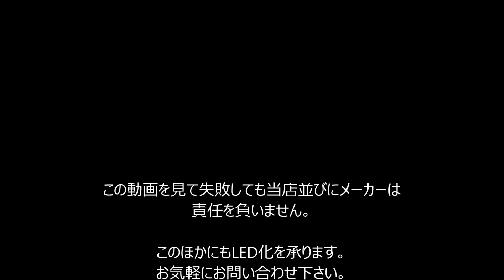KATO 211系のライトをLED化する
KATO211系は現在でも通用するディテールを誇るロングセラー製品です。
しかし、ライトは電球なのが残念なところです。
今回は、211系のヘッドライトを白色LEDに交換し、現在の水準に合わせました。
お手持ちの車両をよみがえらせて下さい。

LEDの交換を承ります。